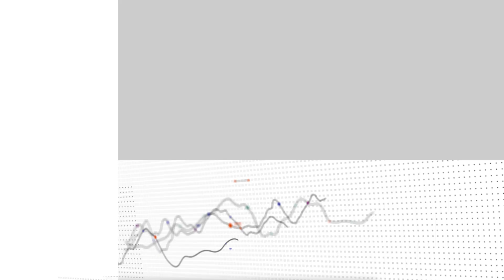Ch 1/4 Reducing friction - A new era in global payments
Wim Raymaekers, global head, banking market, SWIFT, talks to The Banker’s Joy Macknight about how the industry is working together to reduce friction in cross-border payments and what it will take to make them as seamless as domestic payments.